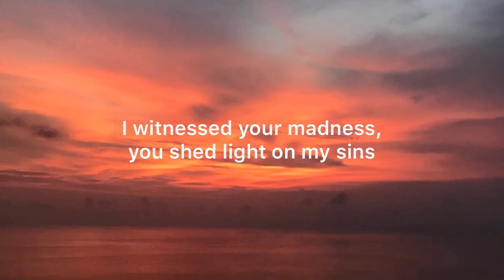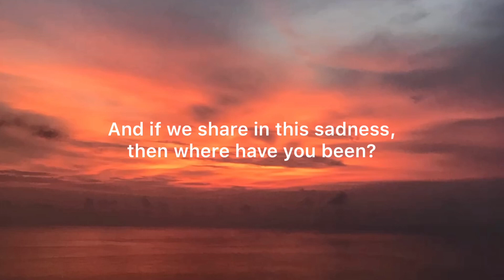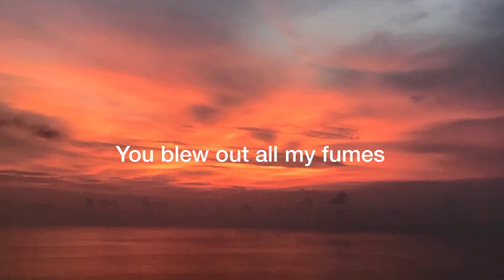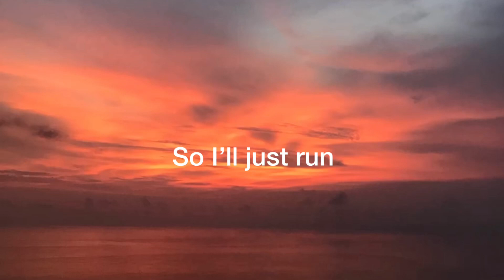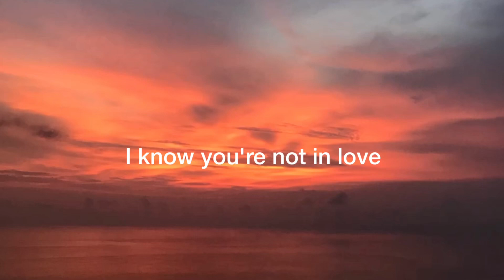Joji - Run (lyric video)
Premiered Feb 6, 2020
"RUN" OUT NOW
NECTAR OUT JULY 10. PRE-ORDER

Video Credits:
Director - Aisultan Seitov
Creative Producer - Daniel Yaro
Executive Producer - Sara Nix
Production Company - Partizan Entertainment
Director of Photography - Xiaolong Liu
Production Designer - Brielle Hubert
Casting Director - Sarah Benjamin
Casting Director - Gustavo Oliver
BG Wardrobe Stylist - Cody Allen
Hair & Makeup - Melissa Anchando
Editor - Miles Trahan
Color - Joseph Bicknell @ Company 3
VFX - Yelaman Buralkiev, Allan Amirkulov & Muhitdinov Nozim @ Buralqy